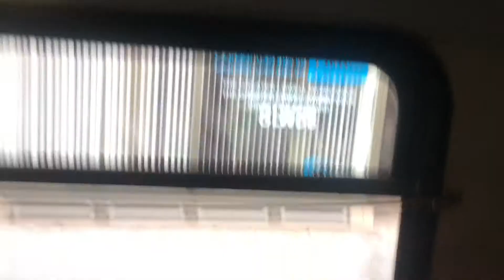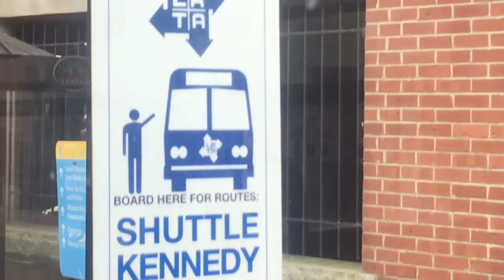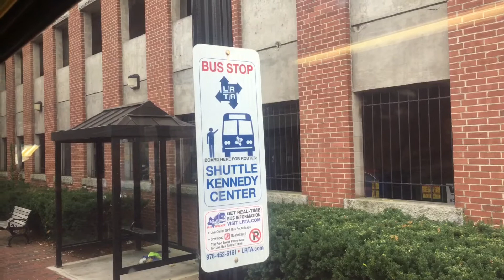A Ride on LRTA 2005 Gillig Advantage Low Floor #0511 Running Route 18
9/14/17: It was my lucky day when I approached this bus! This is the only bus that LRTA kept as a spare bus. The rest of the 05s have retired and replaced by the 16s.

Powered by Cummins ISC with Allison B300R transmission.